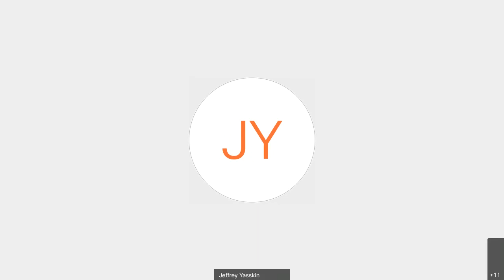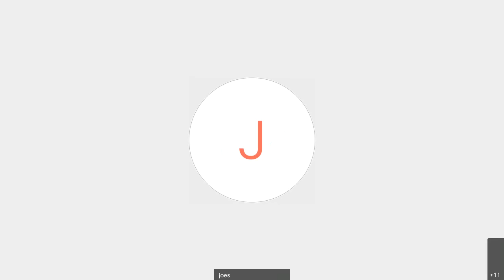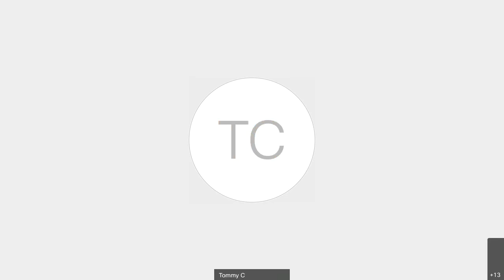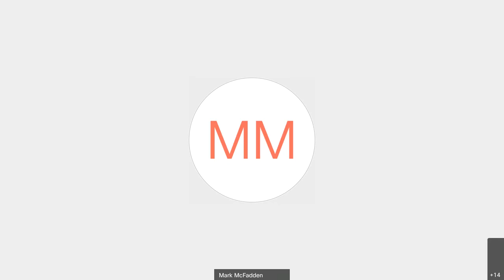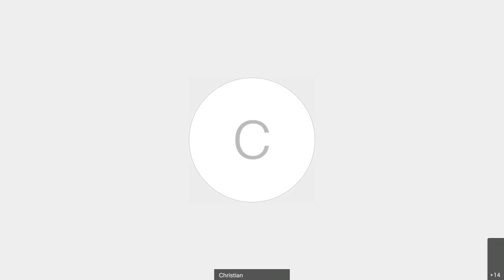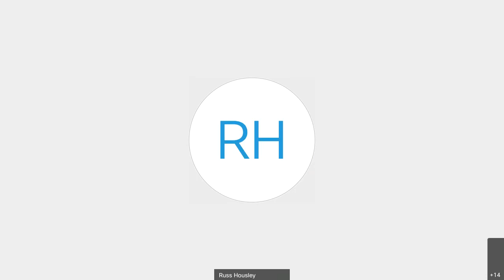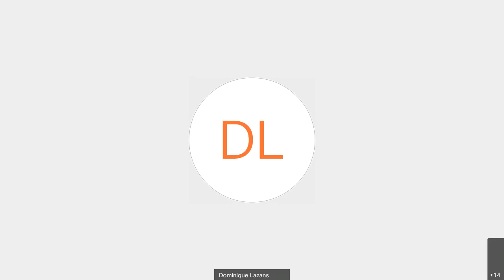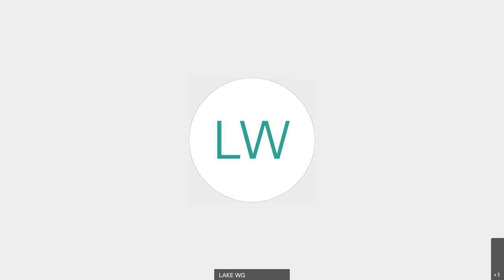LAKE WG Interim Meeting, 2020-08-20